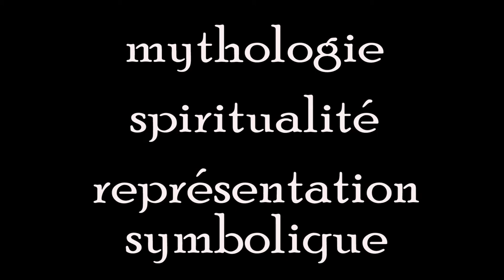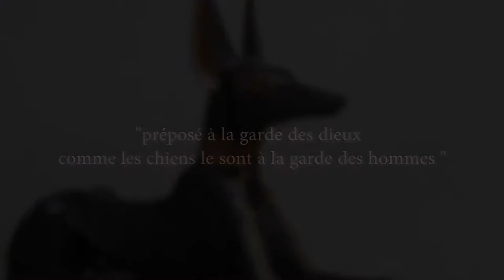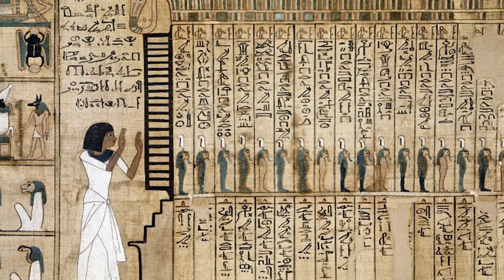Anubis, le dieu chacal - Histoire de Bêtes #8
Anubis est sans doute un des plus célèbre dieux de la mythologie égyptienne. Mais qui est-il vraiment ? Quelle est son histoire ? Pourquoi est-il incarné par un canidé sauvage ?
Montez à bord de la Dernière Caravelle, nous partons à sa découverte !

Sources :
- "Bestiaire des pharaons", Pascal Vernus & Jean Yoyotte
- "La Mythologie égyptienne", Nadine Guilhou & Janice Peyré
- "Oeuvres morales", Plutarque

Musiques :
-  Shadoma - Mini Vandals